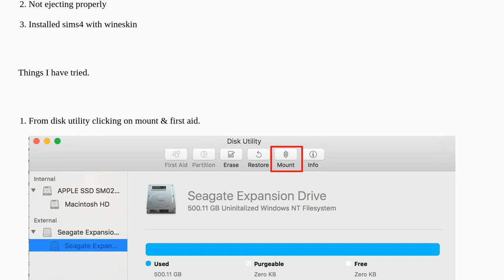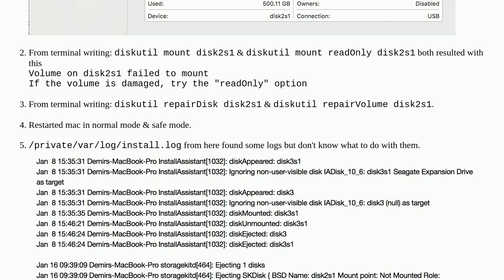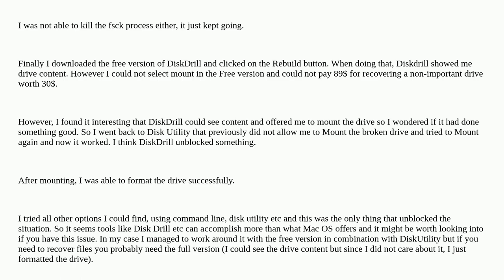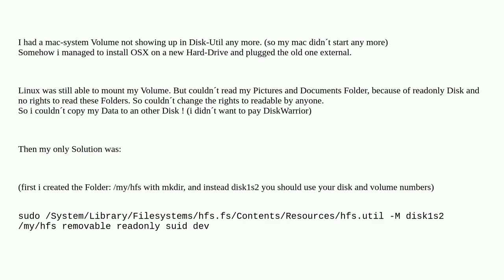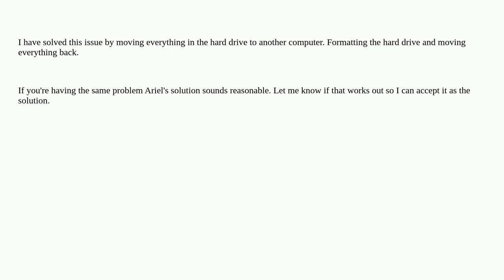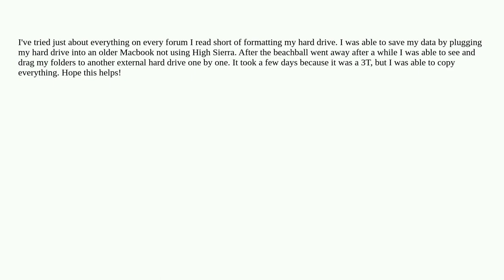Apple: External Hard Drive Won't Mount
External Hard Drive Won't Mount

A special thanks goes out to the awesome community

  hard-drive disk-utility mount